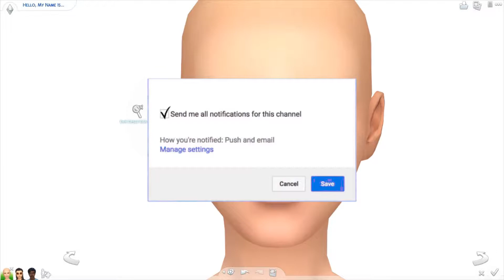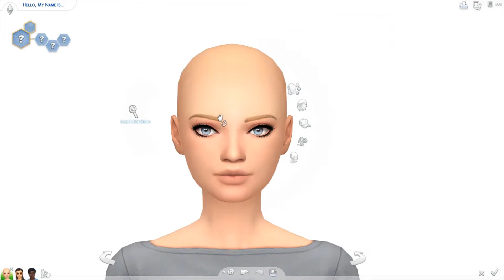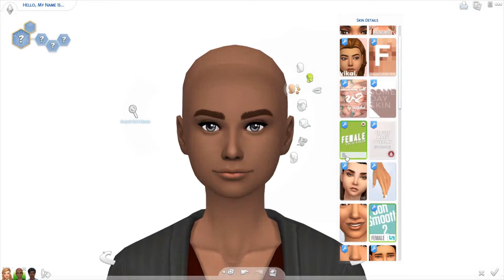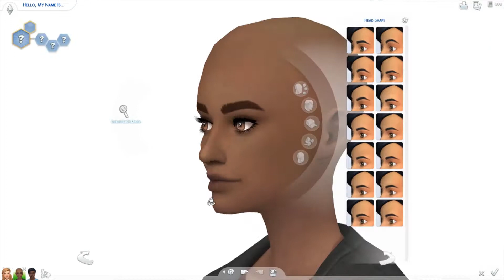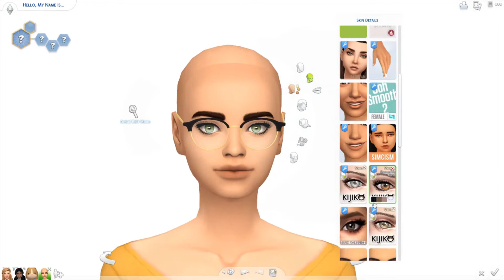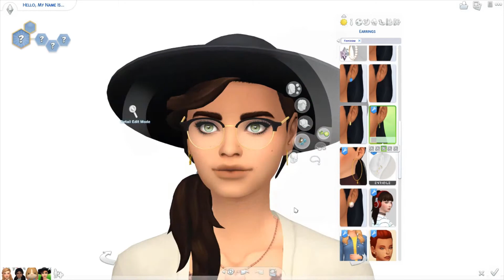EASTER BUNNY CAS +CC LINKS//The Sims 4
Easter is just around the corner so I thought it would be fun to create some bunnies.

CC links:
Bunny Ears

You can find all the CC I use in my videos on my tumblr!!!